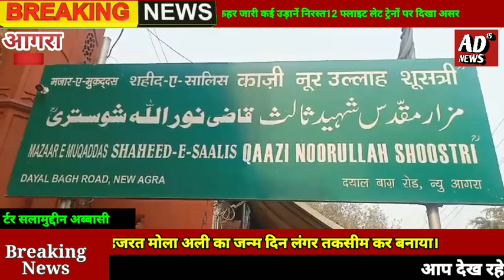Agra Sher khuda Hazrat maula Ali ka janm Divas langat taksim kar badi khushbu Ji ke sang banaya#agra